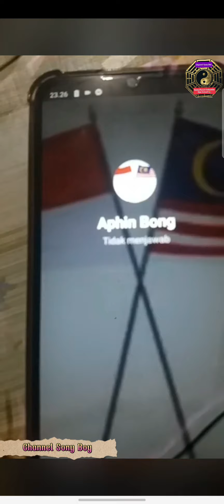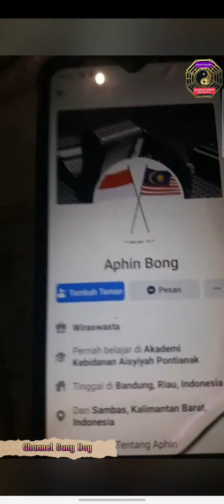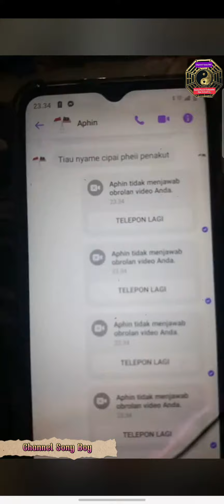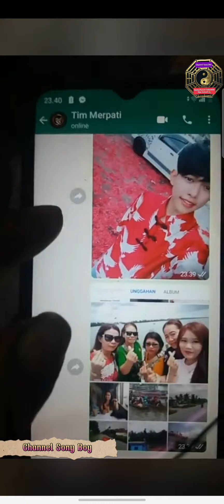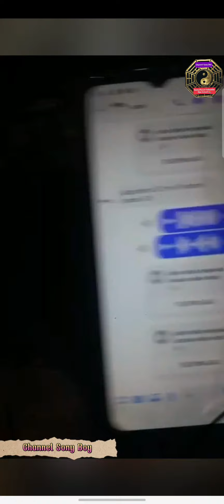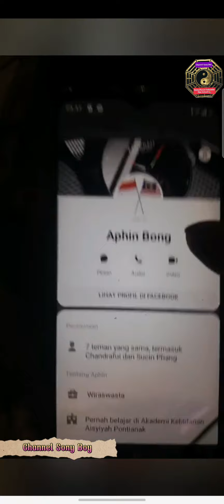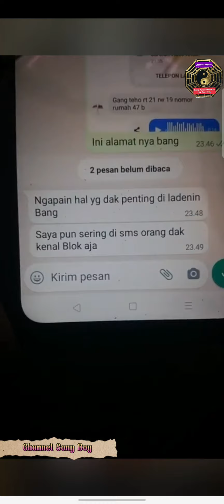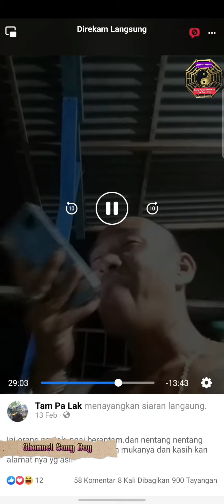Tampalak Marah/Ngamuk Di Tantang Aphin Bong!!!被阿芬邦挑戰的憤怒/憤怒！！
Appearing Angry/Angry Challenged by Aphin Bong!!!

Video2 Terbaru Kita
Di Bawah Link Youtube  Kita Teman2👇
Mohon Maaf Nya Klo Ada Salah Kata Buat Teman2 Semua🙏🙏🙏

 我們的最新視頻
 在 Youtube 鏈接下方，我們是朋友
 如有錯詞請見諒🙏🙏🙏

 Below the Youtube link we are friends
 Sorry if there is a wrong word for all friends🙏🙏🙏